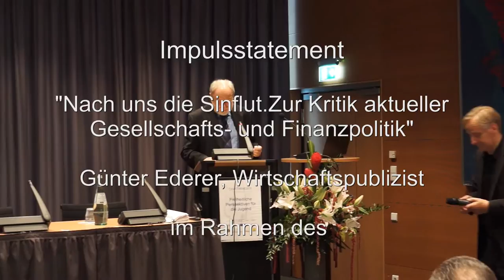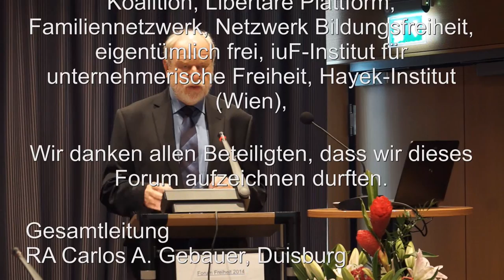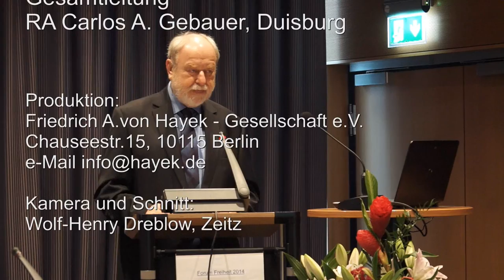Nach uns die Sintflut Zur Kritik aktueller Gesellschafts- und Finanzpolitik Günter Ederer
"Nach uns die Sintflut. Zur Kritik aktueller Gesellschafts- und Finanzpolitik"
Günter Ederer, Wirtschaftspublizist, Bingen